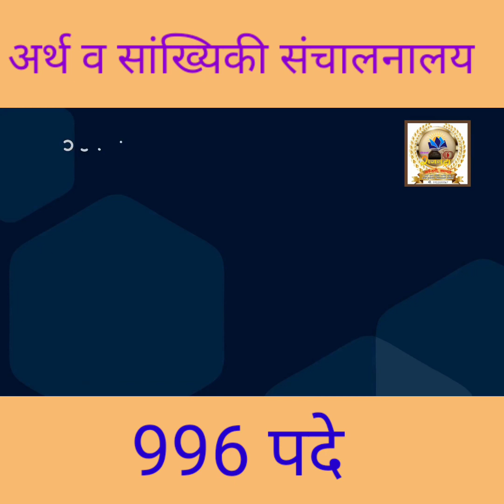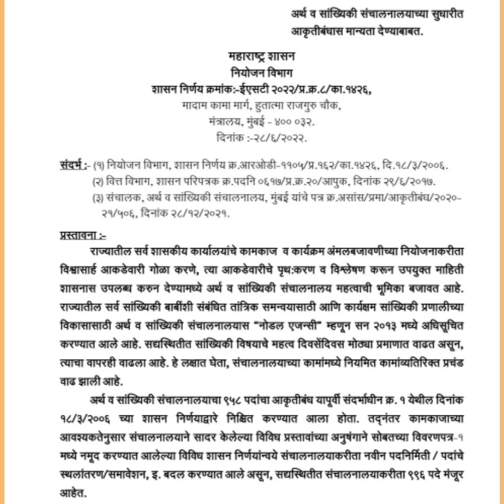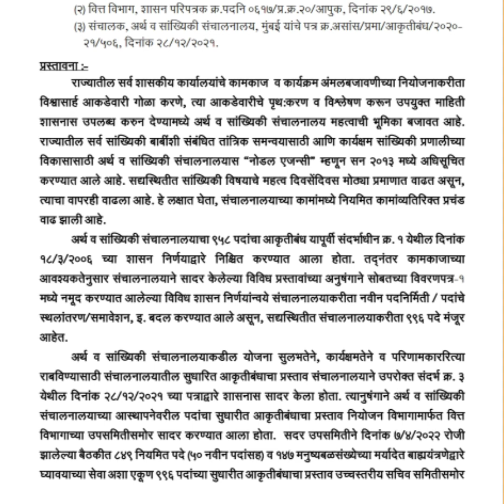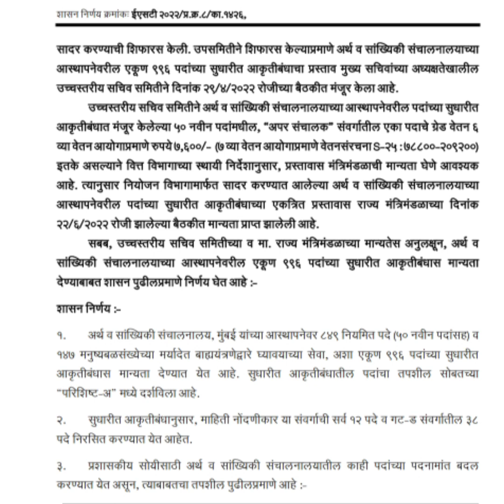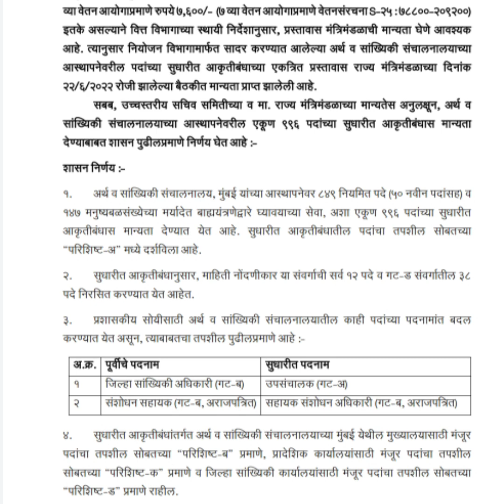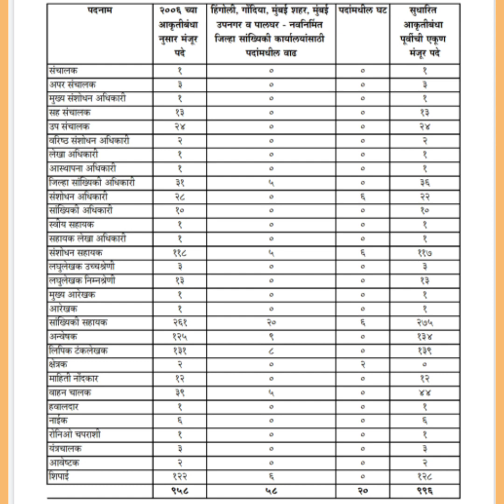!!! अर्थ व सांख्यिकी संचालनालय!!!996 जागांची भरती!!! स्टेनोग्राफर पदासह विविध 30 पेक्षा अधिक पदे!!!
खालील लिंक ला क्लिक करून आमचे राजमुद्रा अकॅडमी हे ॲप डाऊनलोड करा